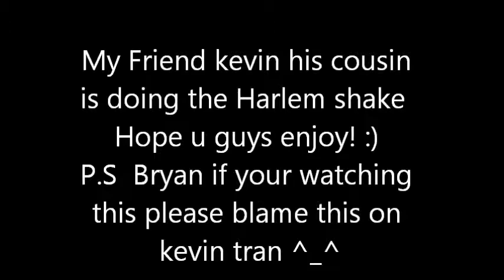My friend's cousin doing the harllem shake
my friend kekvin told me to do this so i did sorry if its laggy :PP